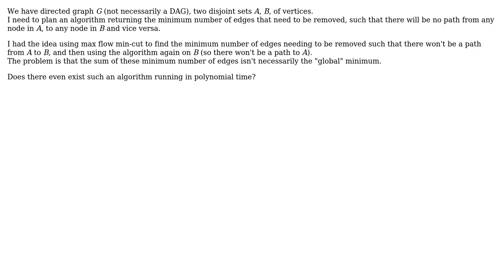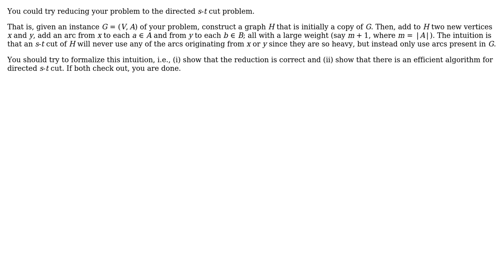Minimum number of edges to remove to disconnect two node sets $A$ and $B$ in a directed graph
With thanks & praise to God, and with thanks to the many people who have made this project possible! | Content (except music & images) licensed under CC BY-SA | Music | Images & others | With thanks to user Juho user Guy Berkovitz user greybeard and the Stack Exchange Network Trademarks are property of their respective owners. You are responsible for your own actions.